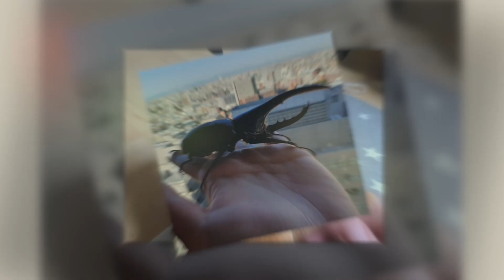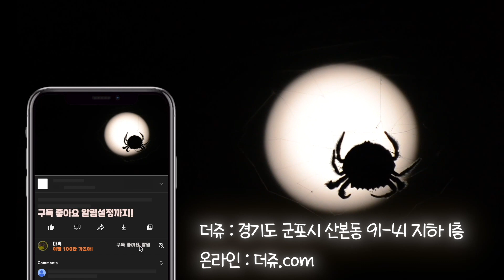여왕들이 종류별로 모이는 대박 포인트ㄷㄷ괴물장수말벌까지 잡히네요ㅋㅋ